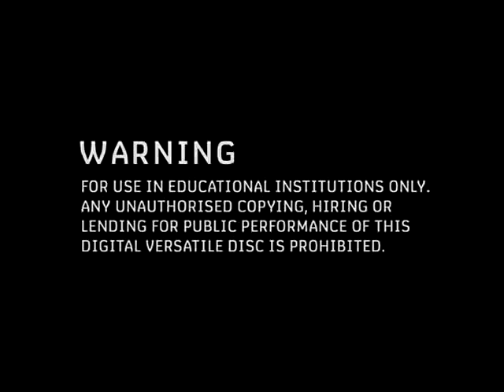Vaccination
Immunity and Vaccination